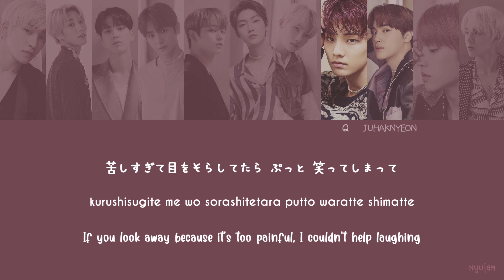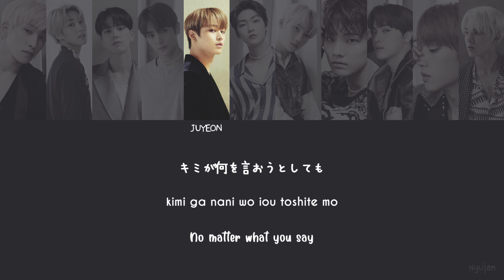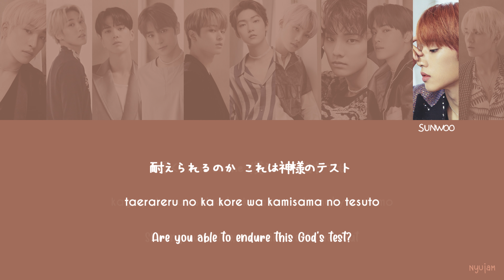THE BOYZ (ザボーイズ) - Stupid Sorry [Kan|Rom|Eng Lyrics]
Kan: naver
Rom: nyujam
Eng: nyujam

Japan 1st Mini Album 'TATTOO'

Pictures from: @jumilsric (on twitter, thanks a lot tho, I couldn't find many pictures from this album)

Let me know any mistakes you notice~

더보이즈
the boyz tattoo
the boyz stupid sorry
the boyz stupid sorry lyrics
the boyz stupid sorry english